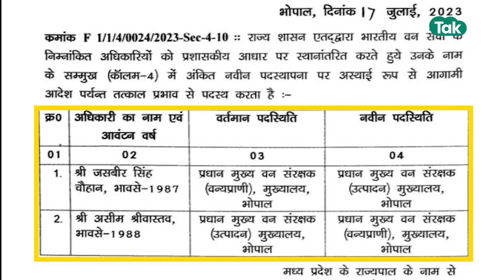Kuno में चीतों की मौत पर सरकार का बड़ा एक्शन,Narendra Tomar ने बताई चीतों की मौत की वजह ! MP Tak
कूनो नेशनल पार्क में चीतों की मौत में इजाफा सरकार की चिंता बढ़ा रहा है..अभी तक कुल 8 चीतों की मौत हो चुकी है... जिसमें 3 शावक हैं. इसी हफ्ते 2 व्यस्क चीतों की मौत ने एक बार फिर बड़ा सवाल खड़ा कर दिया है कि आखिर चीतों के मौत की वजह है क्या है..जब इस बारे में केंद्रीय मंत्री तोमर से सवाल किया गया तो उन्होंने चीतों की मौत की वजह जलवायु परिवर्तन को बताया..उनका कहना है कि वन विभाग ने इस मामले में संज्ञान लिया है. वहीं चीतों की मौत परवाइल्डलाइफ पीसीसीएफ जसबीर सिंह चौहान पर गाज गिरी है. उनकी जगह अब असीम श्रीवास्तव को नया प्रधान मुख्य वन संरक्षक बनाया गया है.